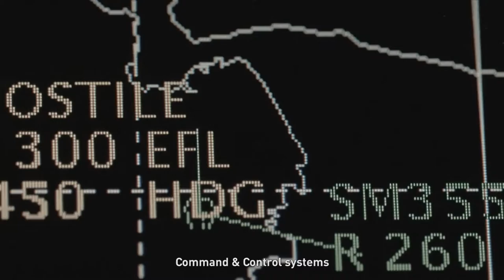Engineering What's Next - Raymond Lim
Raymond Lim is a Defence Engineer from Defence Science & Technology Agency (DSTA). See how Raymond engineers what's next.